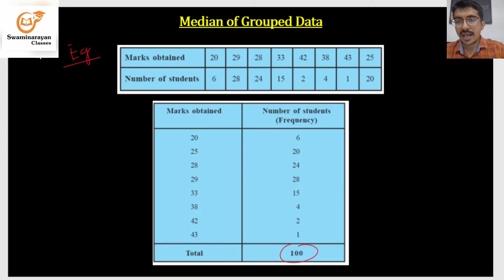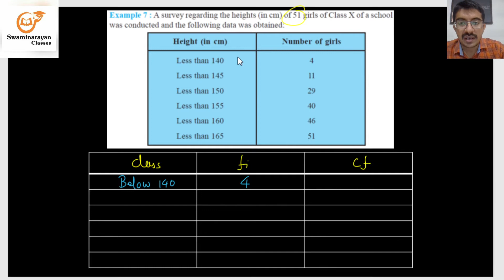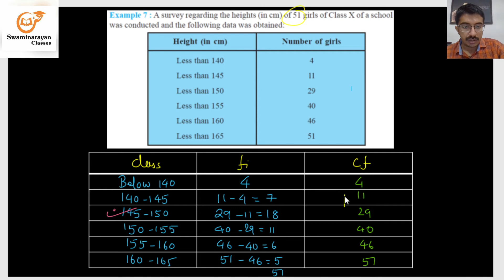10th Maths Chapter - 14 Median of Grouped Data